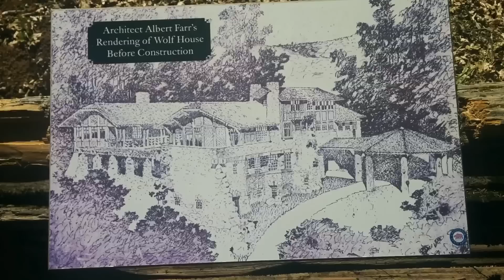«Дом Волка» и смерть Джека Лондона || сМируПоКниге #1.6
В финальном выпуске первого сезона "сМируПоКниге" ты узнаешь о строительстве (и уничтожении) лондоновского "Дома Волка", а также о смерти великого американского писателя